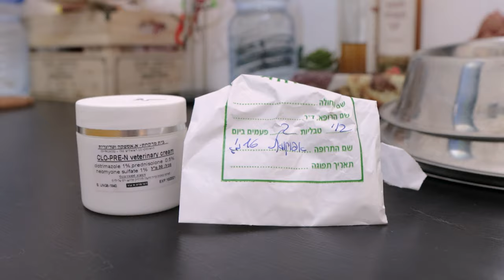Our Huskies Just Turned One Year Old! [Part 1]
Hello every one Ahl & Jagger recently turned one year old and we have something fun planned to celebrate the occasion.